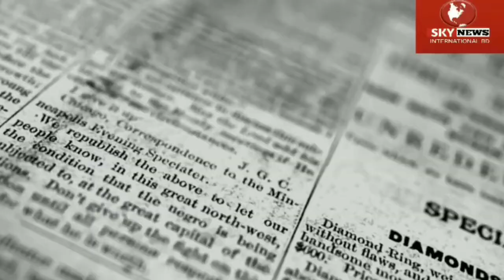International News Today 16 Nov'20|World News|International Bangla News I SKY NEWS |Live World News